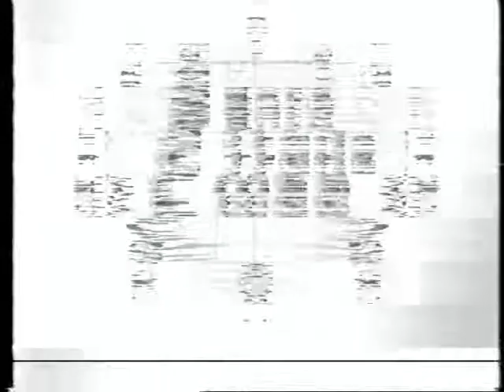[ Feed ] EuroTransMed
1996